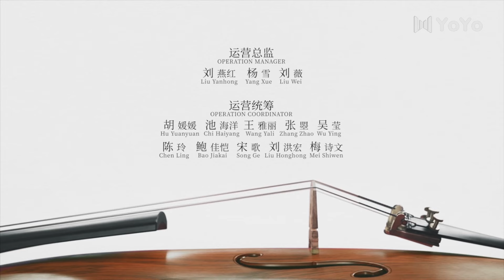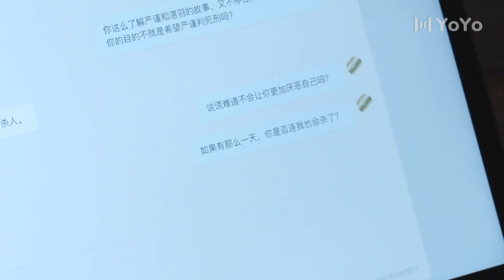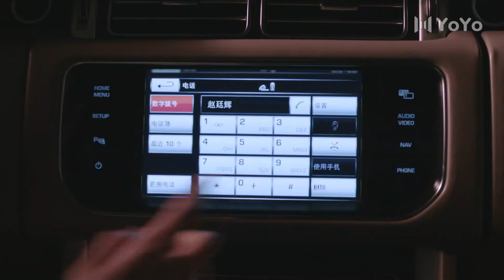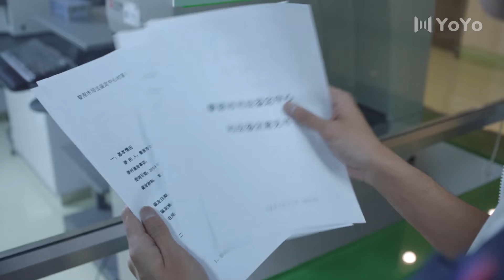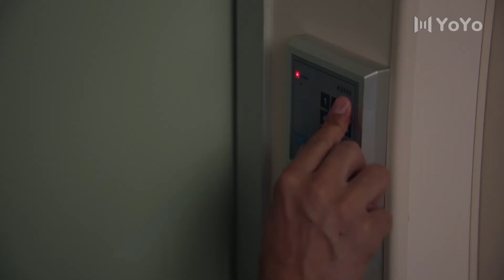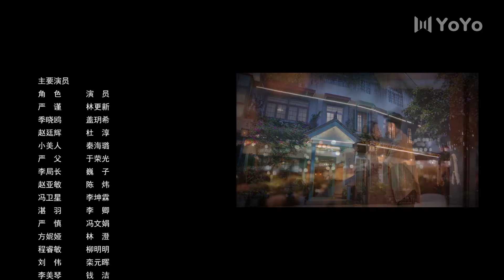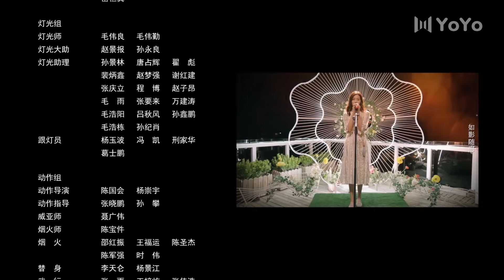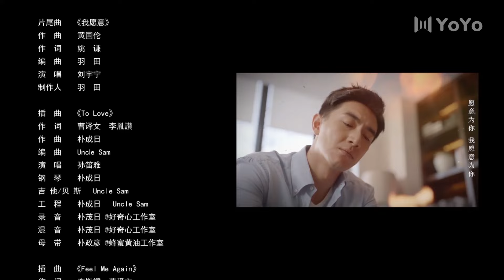【ENG SUB】最初的相遇最后的别离 39 | To Love（林更新/盖玥希/杜淳/秦海璐）优优青春剧场YoYo Fun Station